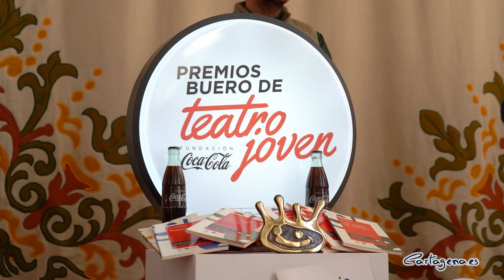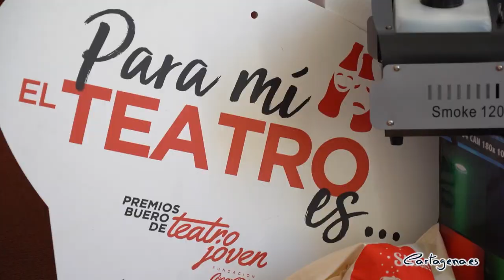El grupo juvenil de la Escuela Municipal de Teatro recibe el Premio Nacional Buero Vallejo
El Palacio Consistorial ha sido el escenario escogido para la entrega del Premio Nacional de Teatro Bueno Vallejo, otorgado por la Fundación Coca Cola, al grupo juvenil ‘Heliotropo’ de la Escuela Municipal de Teatro, por su montaje de la obra ‘Las bicicletas son para el verano’, de Fernando Fernán Gómez.

La entrega del premio ha estado presidida por la alcaldesa Ana Belén Castejón y el gestor de Comunicación de la Región del Sureste de Coca Cola, Juan Carlos Rodríguez, que han comparecido junto al concejal de Cultura, David Martínez Noguera, y los protagonistas del acto, el director de la Escuela Municipal de Teatro, Alfredo Ávila, la directora del grupo ‘Heliotropo Teatro’, Lara Guillén, y dos de las actrices del mismo, Laura Vidal y Lucía Zamora.

A pesar de que el fallo del jurado se dio a conocer en julio del pasado año, la evolución de la pandemia ha retrasado hasta ahora la entrega de este merecido galardón que, tal y como ha explicado la alcaldesa “de que la Escuela Municipal de Teatro de Cartagena sigue siendo una cantera inagotable de actores y actrices que triunfan en los escenarios de todo el país y, sé que lo sabéis, pero todo eso es gracias a vosotros”.

La Fundación Coca Cola tiene una firme apuesta por el talento de los jóvenes en España, desarrollando proyectos para lograr que los jóvenes aborden con confianza su futuro gracias a la promoción de la educación y la cultura.

Cabe recordar que el premio Buero Vallejo de Teatro Joven es un concurso nacional en el que cada año participan más de 350 grupos de teatro y cerca de 7.000 jóvenes de todo el país, de entre 14 y 21 años. Además, el grupo ‘Heliotropo’, bajo la dirección de Lara Guillén, ya ha recibido antes otros premios ‘Buero Vallejo’, dos en la fase autonómica por las obras ‘Las Brujas de Salem’ y por ‘Bodas de Sangre’ en sus ediciones 15 y 16, y el Premio especial Nacional a Mejor Dirección, en su edición número 13.

Castejón ha concluido dando las gracias “a todas y cada una de las personas que se dedican en cuerpo y alma a enriquecer nuestra oferta cultural. Este ha sido un año duro para todos, pero para el sector cultural ha sido devastador. Somos conscientes de que habéis hecho un esfuerzo titánico para salir adelante en esta situación y de que, aunque los telones de los teatros y auditorios están empezando a subir, aún lo hacen muy lentamente. Sólo puedo agradecer la paciencia que habéis tenido y aseguraros que, muy pronto, nuestras vidas volverán a la verdadera normalidad y los teatros volverán a sentir el bullicio de un público entregado”.

Además, el gestor de Comunicación de la Región del Sureste de Coca Cola, Juan Carlos Rodríguez, ha leído una carta de felicitación desde la Fundación Coca Cola ha hecho entrega de material técnico como una máquina de humo y un foco para enriquecer sus representaciones.